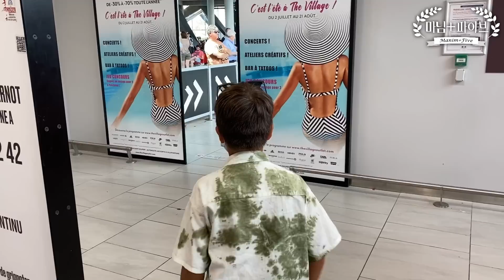ENG)동생만 셋, 10세 잼민이 장남과 엄마의 바르셀로나 먹방 브이로그|바르셀로나 명소는 직접 가셔요 |MANIM FIVE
스페인 숙소에서 도난 사건 후 그 뒷 이야기

◈ 악플과 영상과 관계 없는 댓글은 통보 없이 삭제 하겠습니다.
모든 사진, 영상 다운로드 및 2차 편집, 무단 업로드를 금지합니다.